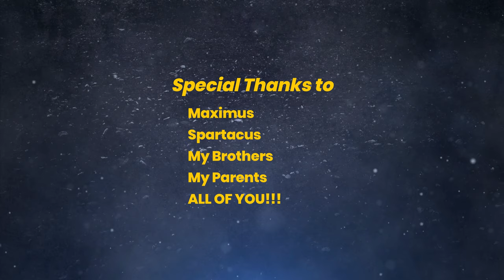Balloon Art, Canvas Painting and Spray Painting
Thank you to everyone that is watching this video!

This is the last part of the art series. I had so much fun throwing paint water balloons at a canvas as well as painting normally. The spray painting was a little intense just because my hands had a hard time squeezing down the spray can but I had a ton of fun doing it! Kids make sure you have parental guidance if you would like to do this! Always ask a parent first! Ciao!